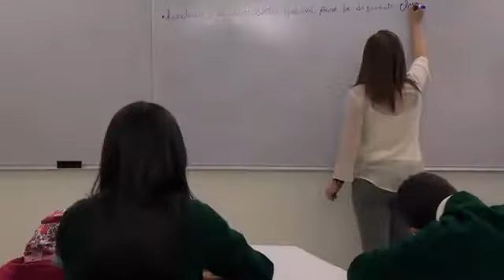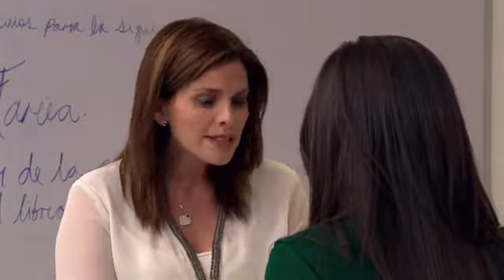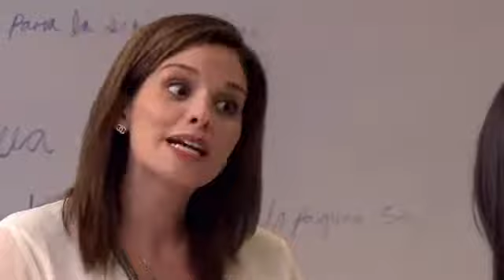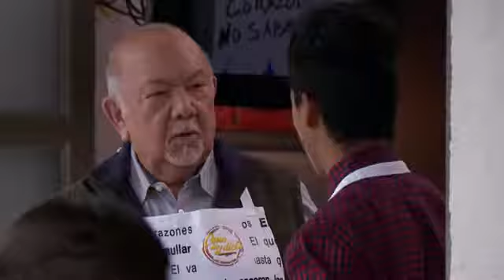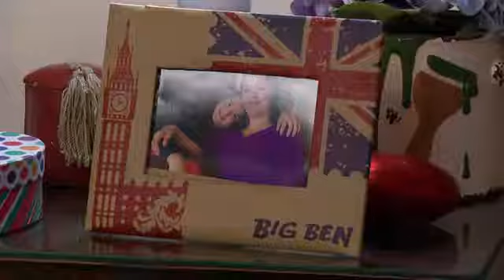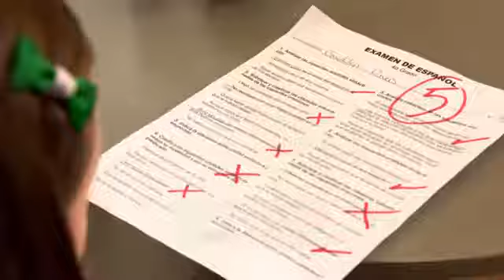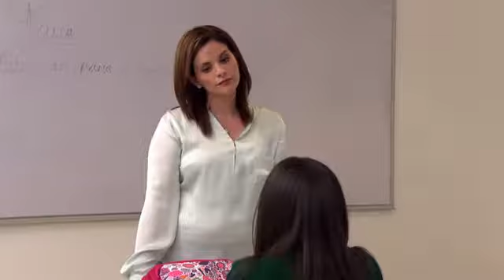Como dice el dicho -Una caida mas es una caida menos- PARTE 1